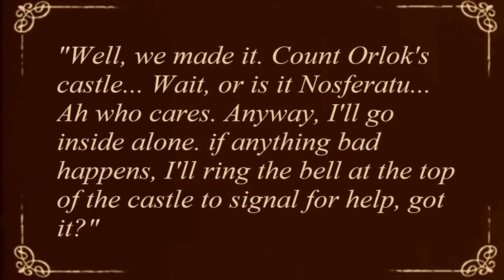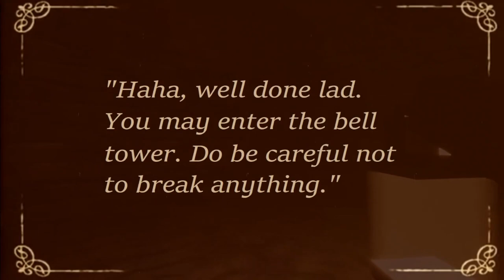Nosferatu's Lair of Doom | Developer Commentary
Where are the ladder rungs???